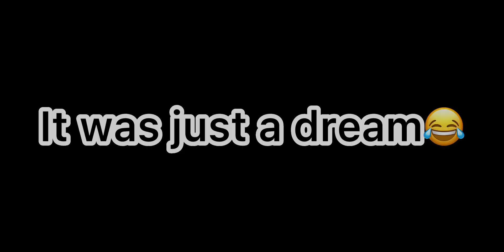wait for it…😂 Phynexofficial